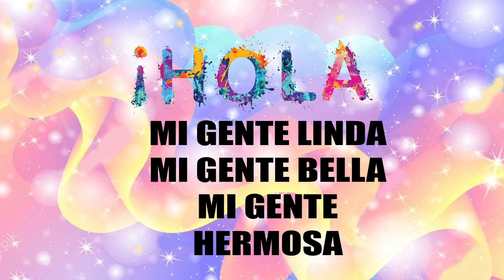🔴 !ULTIMA HORA! REGRESA EL EXJUEZ BALTASAR GARZÓN PARA ENTORPECER LA JUSTICIA ESPAÑOLA 🙈 🙊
OTRA VEZ EL EXJUEZ BALTASAR GARZÓN REGRESA PERO A PONER TRABAS A LA JUSTICIA ESPAÑOLA EN ESTO. ¿QUE OPINAS?

🙊 🙈 🙊  REGRESA EL EXJUEZ BALTASAR GARZÓN PARA ENTORPECER LA JUSTICIA ESPAÑOLA CON ESTO 🙊 🙈 🙊

3 - 👺 💩 👹 LO ÚLTIMO DICHO EN EL COMANDO SUR DE EEUU SOBRE MADURO - ENTERESE AQUI 👺 💩 👹 VER